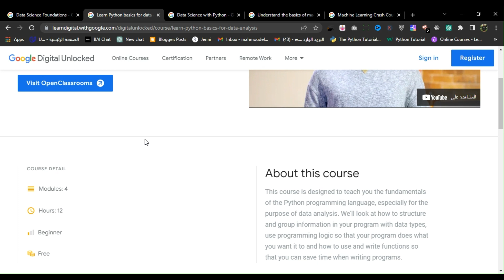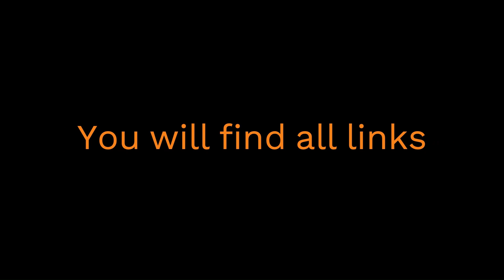Google Launched 5 Free 🎉 Data 📊 Science Courses 🔥‍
Google has recently launched a series of data science courses in order to help developers better understand the fundamentals and best practices for working with data.

The courses are designed to provide an introduction to the world of data science, as well as teach developers how to use Google's tools and services related to this field.

The first course, Introduction To Data Science With Google Cloud Platform, covers topics such as machine learning basics, big-data analytics techniques on GCP (Google Cloud Platform), SQL databases & NoSQL databases on GCP.

The following are the top 5  Free Data Science Courses to help you learning faster.

Learn 👩‍💻

IBM Offers FREE 💯 Online Courses In Data Science 💡

SQL 🔥 Get Expertise in SQL with These Top Free Courses💯🏆

Python top free courses from Coursera🐍💯🚀

Dev_Tools 🛠️

7 Data Science tools 🛠️ you should be using in 2023 💡

5 websites will make you a smarter 🏆 developer👩‍💻

7 programming tools 🔧 you should be using in 2023 👩‍💻💡

GitHub_Repositories 🧵

7 🔥 programming repos you'll wish you knew sooner 👩‍💻

10 🔥 of the best GitHub React.js repositories for developers👩‍💻

6 GitHub 🔥 repositories allow you to work at 100% efficiency 👩‍💻

6 Google Chrome extensions 🔥 that'll help you turn hours of work into minutes free🚀💯

Developers 💻 Chrome Extensions of the Month February 2023

7 ChatGPT 🤖 Must Have Chrome Extensions 🤯

AI_Dev_Tools 🤖

5 AI 🤖 websites to turn hours of work into minutes 🔥

Here are six AI 🦾 websites that will speed up your work 🚀

AI Free Tools That Will Make Hours Of Effort Disappear In Minutes ⏰

VsCode_Extensions_For_Dev 👩‍💻

10 BEST VSCODE EXTENSIONS TO IMPROVE YOUR PRODUCTIVITY 👨‍💻

Top 😎 8 VS Code Extensions Every Developer 👨‍💻 Should Know 🔥

Developers 👩‍💻 T-shirts 👕

🌐 Sources links:

1. Data Science Foundations

2. Learn Python basics for data analysis

3. Data Science with Python

4. Understand the basics of machine learning

5. Machine Learning Crash Course

Happy learning 💥